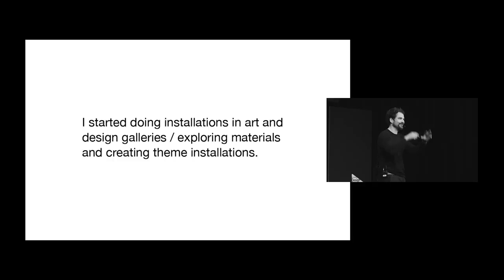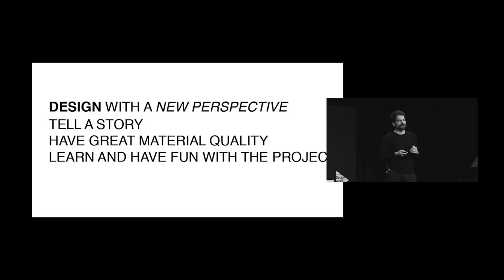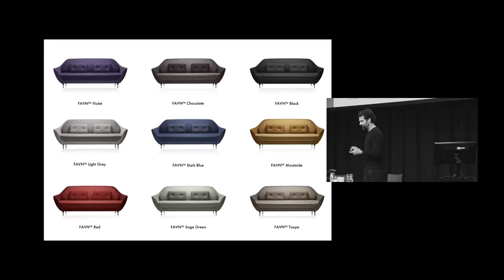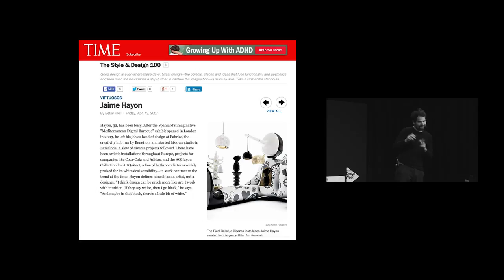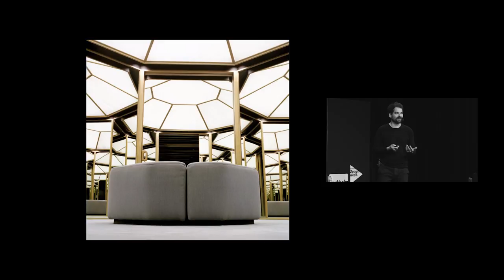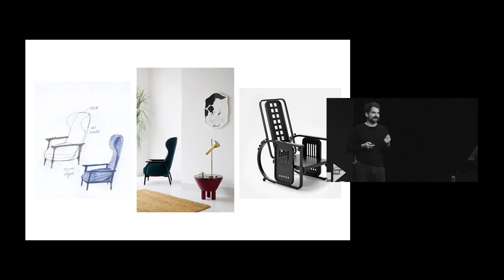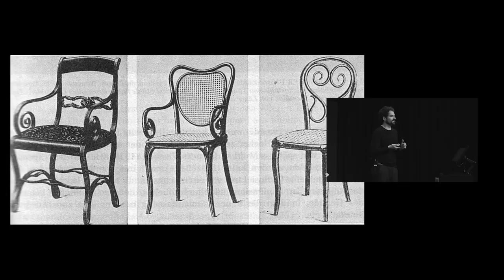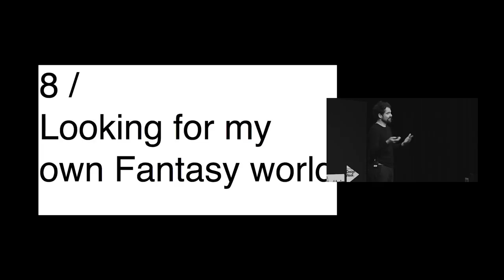Jaime Hayon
Lecture and Onstage interview with Guest of Honour 2017, Jaime Hayon. Moderator: Mark Isitt